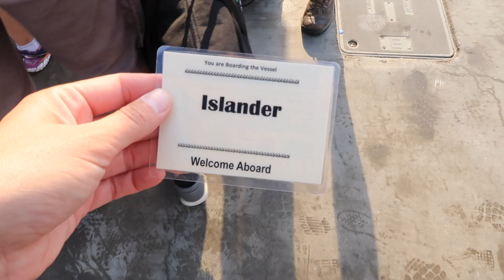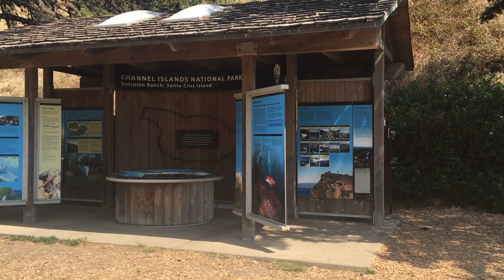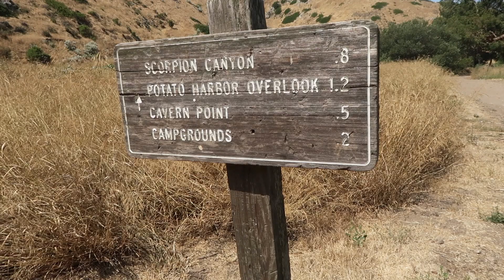24 Hours in Channel Islands National Park - California Travel Video - Santa Cruz Island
Channel Islands National Park - Santa Cruz Island - California Travel Video

Who knew that an incredible national park was so close to Los Angeles and a different world entirely!? Channel Islands National Park consists of five islands off the coast of Ventura and Santa Cruz Island was such an incredible day trip! We hiked the Potato Harbor trail and then cooled off snorkeling in the bright blue waters. This amazing place really is two awesome parks in one!